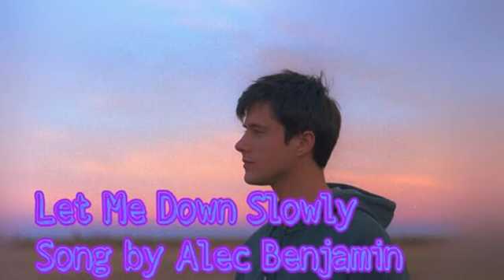Alec Benjamin Let Me Down Slowly (Lyrics)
🎙️Lyrics